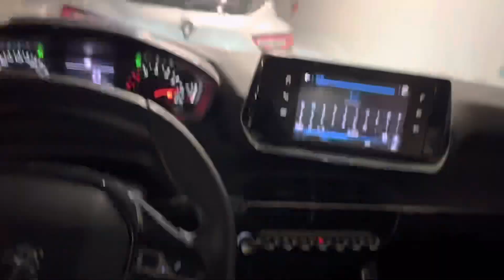Rent-a-car експеримент: Заслужава ли си да наемеш кола? Съвети и трикове за по- добра цена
Съвети за новобранци.

Колко струва да наемете кола през летния сезон? Заслужава ли си? Как да намерим най-добрата цена и какви са необходимите документи? Отговорите на тези въпроси можете да намерите в клипа.

Рискът за Рент ъ карите е доста голям, заради това е необходим депозит.

Испания

Timestamps:
00:00 Изисквания
00:21 Експериментът
00:47 Оферти
02:59 Необходими документи
03:03 Съвети